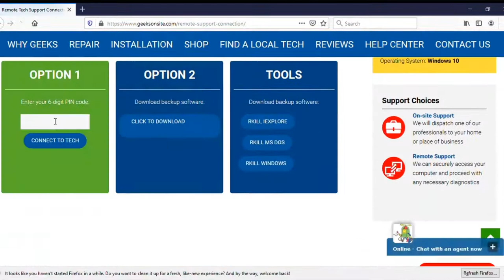How Does a Remote Connection Work?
Not sure how a remote connection works? This video explains more about how we safely connect to your PC to perform repairs.